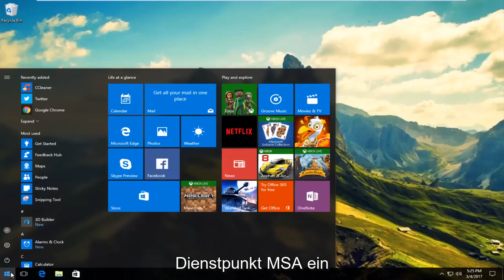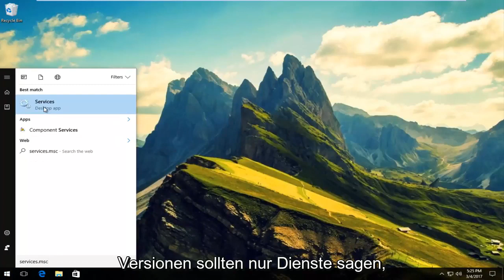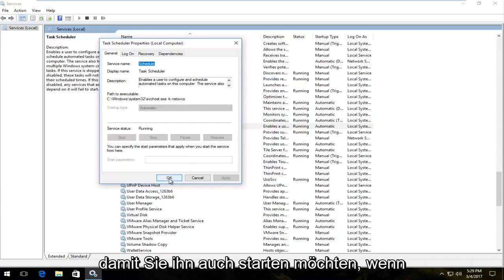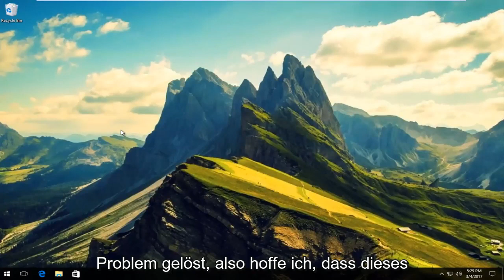Festplatte Defragmentieren geht nicht in Windows 11/10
So beheben Sie, dass die Festplattendefragmentierung in Windows nicht funktioniert.

Führen Sie das Windows-Betriebssystem aus? Hatten Sie jemals das Problem, dass sich das Festplatten-Defragmentierungsprogramm NICHT öffnet oder nicht gestartet werden kann, selbst wenn Sie versuchen, es als Administrator auszuführen?

Datenträgerdefragmentierung ist der Prozess der Konsolidierung fragmentierter Dateien auf der Festplatte Ihres Computers. Eine Festplatte wird im Laufe der Zeit fragmentiert, wenn Sie Dateien speichern, ändern oder löschen. Die Änderungen, die Sie in einer Datei speichern, werden häufig an einem anderen Ort auf der Festplatte gespeichert als die Originaldatei. Ihr Computer wird langsamer, da er an vielen verschiedenen Stellen suchen muss, um eine Datei zu öffnen.

Die Datenträgerdefragmentierung ist das Tool, das die Daten auf Ihrer Festplatte neu anordnet und fragmentierte Dateien wieder zusammenfügt, damit Ihr Computer effizienter arbeiten kann. In den Betriebssystemen Windows Vista und Windows 7 kann die Defragmentierung manuell oder nach Zeitplan ausgeführt werden.

Wenn Sie nicht wissen, wovon ich spreche! Das ist großartig. Aber lesen Sie trotzdem weiter, Sie werden nie wissen, ob/wann Ihnen das passiert, und dieses Tutorial könnte helfen.

Sind Sie beim Klicken auf das Defragmentierungsprogramm darauf gestoßen, dass nichts passiert ist? Oder wenn Sie mit der rechten Maustaste auf das Defragmentierungsprogramm klicken und Öffnen oder „Als Administrator ausführen“ wählen, ist nichts passiert? Wenn Sie dies getan haben, hilft Ihnen dieses Tutorial möglicherweise bei einer Lösung.